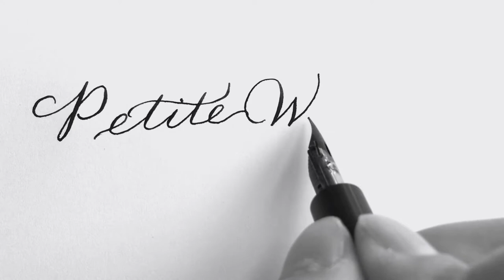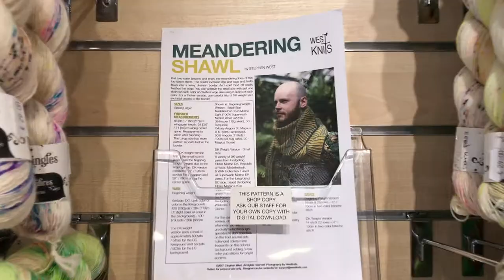Petite Weaver Crafts Episode 42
Stash
Schoppel Wolle Admiral
Undercover Otter Squirm Sock in  "killer Klowns from Outer Space"
Knitpicks Stroll Tweed - dyed maroon
Wool2Dye4 - Cash DK and Cash Fingering

Comment in the video about your favorite summer dessert!

FO
Must Stash Yarns "Shiny Happy People" Smooth Operator Socks and shorties
Must Stash Yarns "Calaveras" Vanilla Sock- heel flap/ double gusset
Marled Madness By Stephen West- Hue Loco "Toadstool" Koigu PPM Forbidden Woolery "Goldilocks" Malabrigo Lace "peach" Olive Yarns "Tequila Sun" material Culture Fiber Arts "Hummingbird"  Fresh from the Cauldron "It comes in Pints"

WIPs
Crochet granny Square Scrappy Blanket
Vanilla Socks with Schoppel Wolle Admiral
Stasis Pullover by Leila Raabe Wonderland Yarns Cheshire Cat in "Goats Beard" and With Pointed Sticks Glitter Pen "Mermaid"